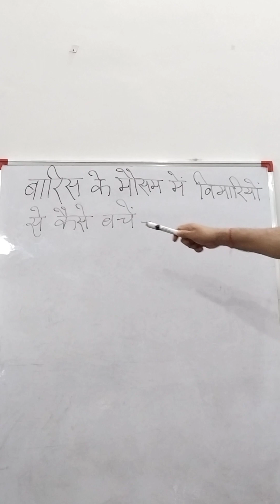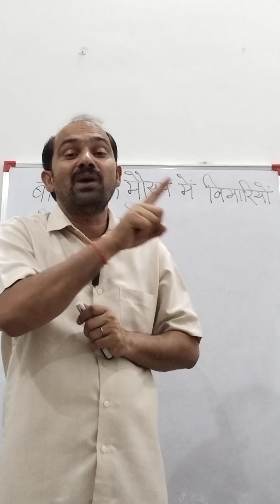बारिश में होने वाली गंभीर बीमारियों से खुद को और अपने परिवार को कैसे बचाएं?